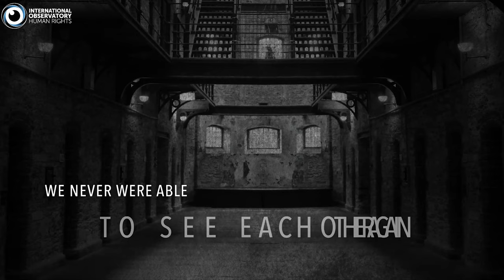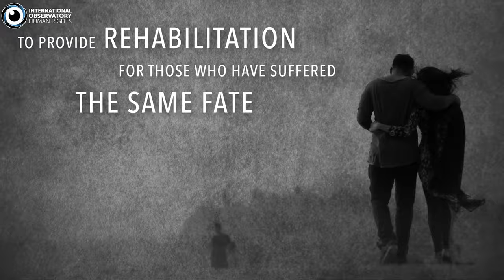Unjustly sentenced to death Sunny Jacobs' story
Sonia ‘Sunny’ Jacobs was sentenced to death for a crime she did not commit. She spent 17 years in prison and was exonerated in 1992 but this reprieve came too late for her husband who was executed in 1990 by a faulty electric chair. He took 13 minutes to die.